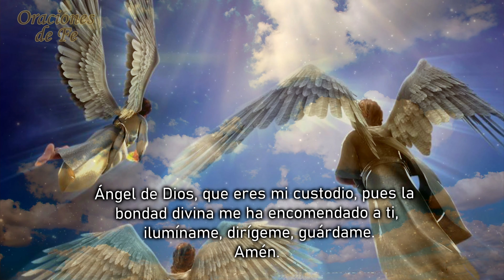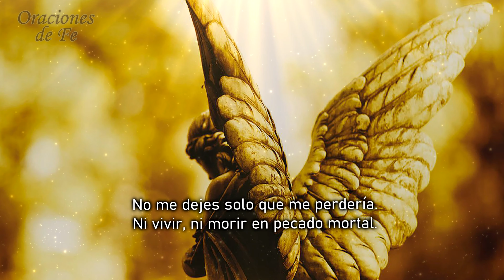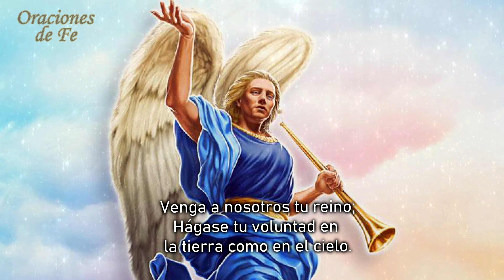Oración Al Ángel de la Guarda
Mira esta oración de fe con nosotros.
Em el Nome del Padre, del Hijo e del Espíritu Santo. Amén.
Ángel de Dios,
que eres mi custodio,
pues la bondad divina me ha
encomendado a ti, ilumíname,
dirígeme, guárdame.
Amén.

Ángel de Guarda, dulce compañía, no me desampares ni de noche ni de día. No me dejes solo que me perdería. Ni vivir, ni morir en pecado mortal. Jesús en la vida, Jesús en la muerte, Jesús para siempre.

Amén Jesús.

Padre Nustro